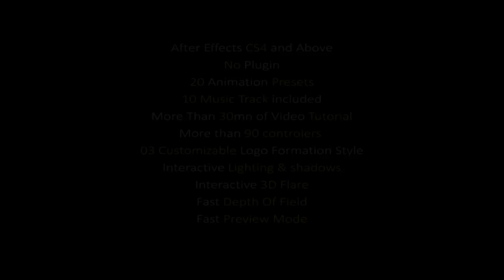Projeto After Effects Exclusivo 1885 [Shine Video]